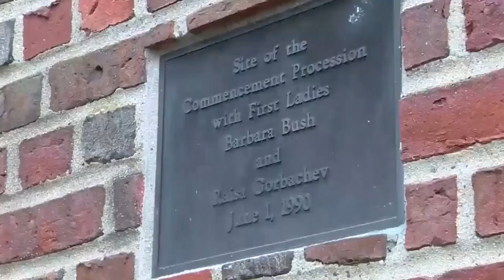Look back: Barbara Bush's controversial Wellesley College speech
Barbara Bush gave the commencement address at the all-women Wellesley College in Wellesley, Massachusetts, on June 1, 1990.